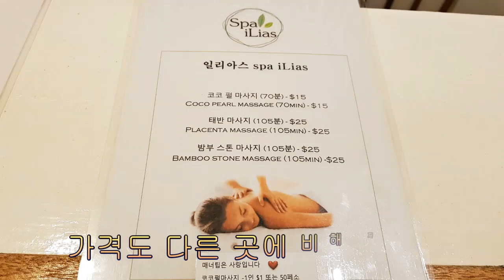보라카이 마사지, 가성비가 좋았던 곳, 언니 예쁘고 힘쎈곳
보라카이 여행 중에 다녔던 보라카이 마사지 중에 제일 좋았던 곳이에요